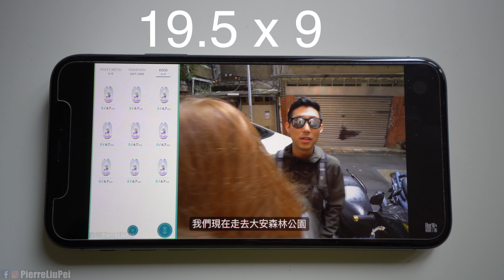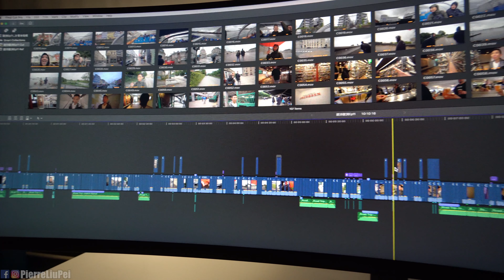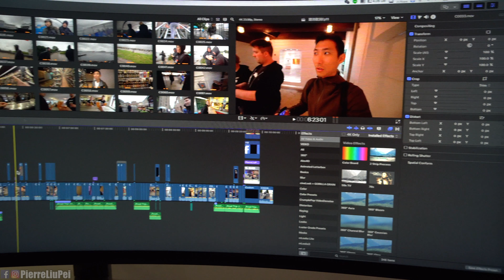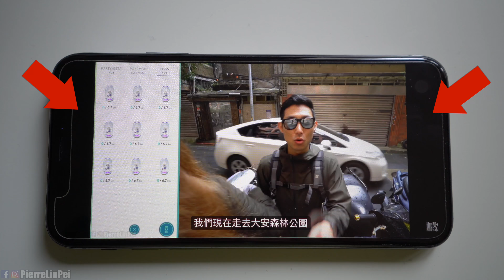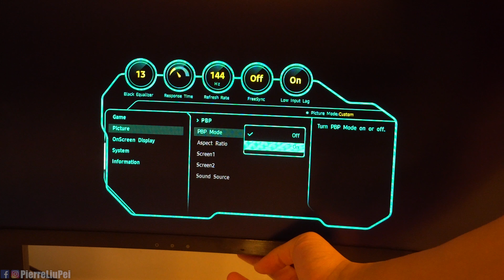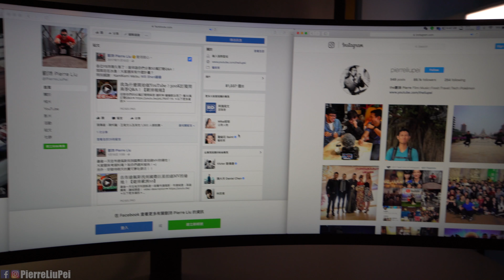世界上最寬的曲面螢幕！最適合剪片，不玩遊戲也能享受到的螢幕？！Samsung CHG90【劉沛開箱】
👉 更多👈
協助加上字幕

▻ 劉沛 thePierre 開箱三星CHG90曲面螢幕 ◅